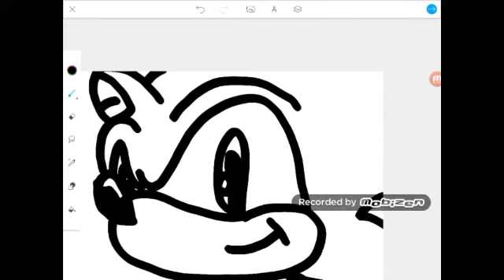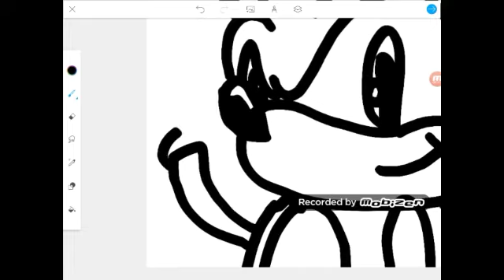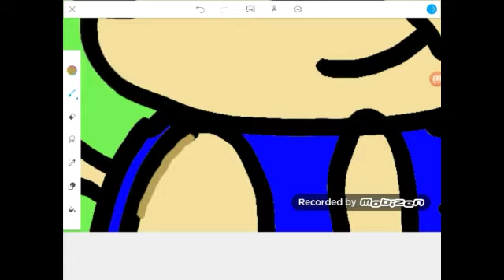Sonic Speedpaint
Luigi next